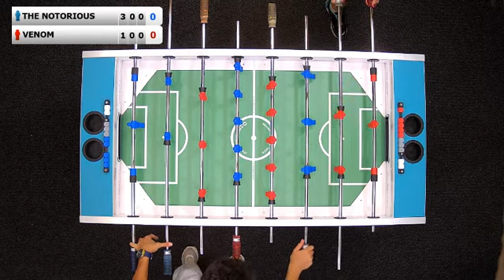Ashot Ghevondyan (THE NOTORIOUS) - Sose Voskanyan (VENOM) | 04.08.2020 15:00(GMT+4) | MFL